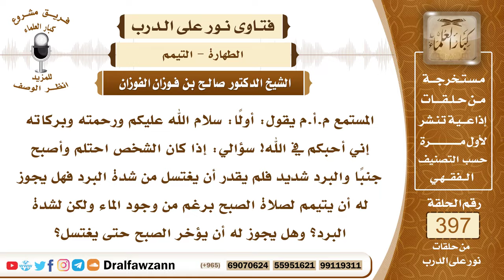5229- حكم التيمم إن خشي شدة البرد على نفسه، وهل يؤخر الصلاة حتى يغتسل؟ - الشيخ صالح الفوزان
"5229- المستمع م.أ.م يقول: أولًا: سلام الله عليكم ورحمته وبركاته إني أحبكم في الله! سؤالي: إذا كان الشخص احتلم وأصبح جنبًا والبرد شديد فلم يقدر أن يغتسل من شدة البرد فهل يجوز له أن يتيمم لصلاة الصبح برغم من وجود الماء ولكن لشدة البرد؟ وهل يجوز له أن يؤخر الصبح حتى يغتسل؟
الجواب: إذا كان في برد ولا عنده ما يسخن به الماء ويخاف على نفسه من شدة البرد فلا بأس أن يتيمم ويصلي كما فعل عمرو بن العاص رضي الله تعالى عنه وذكر ذلك للنبي ﷺ فأقره عليه لقوله تعالى: ﴿وَلَا تَقْتُلُوا أَنْفُسَكُمْ إِنَّ اللَّهَ كَانَ بِكُمْ رَحِيمًا﴾ [النساء : 29] أما إذا كان عنده ما يُسخِّن به الماء من حطب أو غير ذلك من مواد التسخين فلا يجوز له أن يتيمم، بل يسخن الماء ويغتسل منه ولا يجوز له أن يتيمم؛ لأنه واجد للماء قادر على استعماله بواسطة التسخين. وأما أنه يؤخر الصلاة إلى بعد طلوع الشمس من أجل البرد فهذا لا يجوز، بل عليه أن يصلي في الوقت إن قدر على الطهارة بالماء وجب عليه ذلك وإلا فإنه يتيمم ويصلي قبل خروج الوقت.
السيرة الذاتية :
للاشتراك في قناة الشيخ صالح الفوزان

14_ الشيخ محمد أمين الشنقيطي
يتيوب

15_سماحة المفتي عبد العزيز آل الشيخ
 يوتيوب

رئيس الفريق
لمشروع كبار العلماء